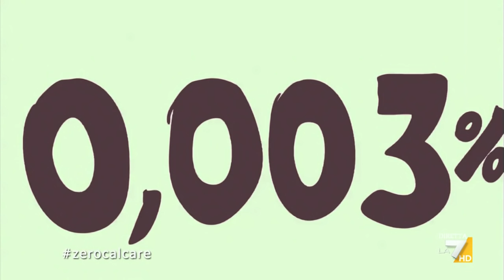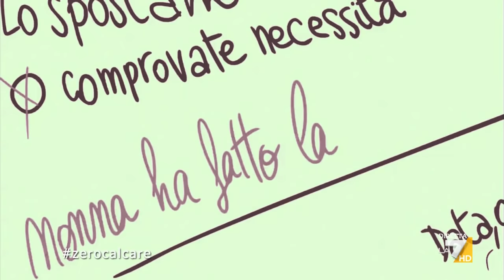Zerocalcare - Le somme di fine anno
Il bilancio dell'anno 2020 nel cartoon di Zerocalcare: "Le somme di fine anno"